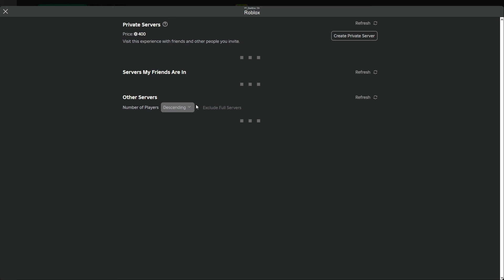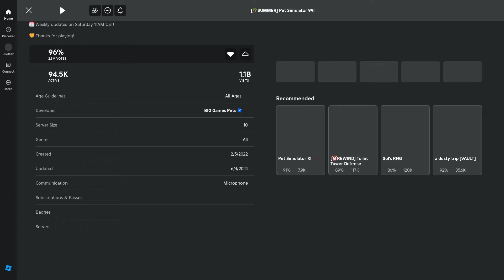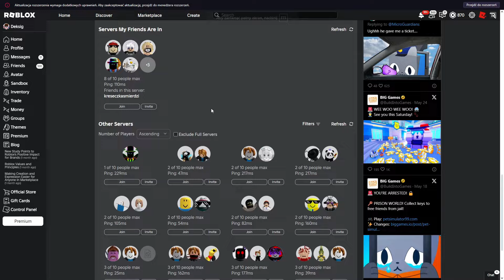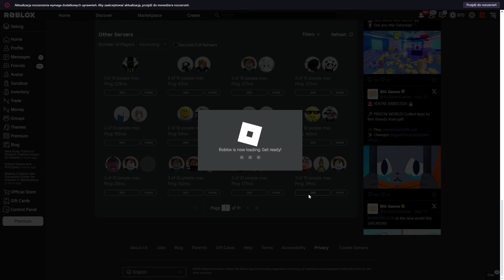Nowa OP Metoda na TYSIĄCE ITEMÓW z JUNGLE BOSS FIGHT w Pet Simulator 99 ROBLOX! POLSKA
Zostaw Suba i łapkę by zmotywować mnie do dalszego nagrywania na tym kanale. Dzięki 😊